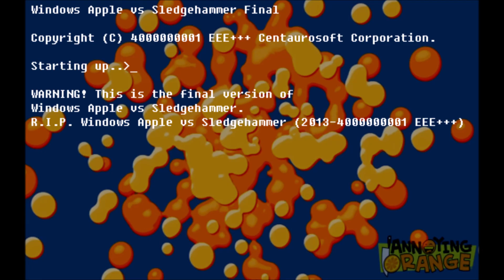Windows Apple vs Sledgehammer History